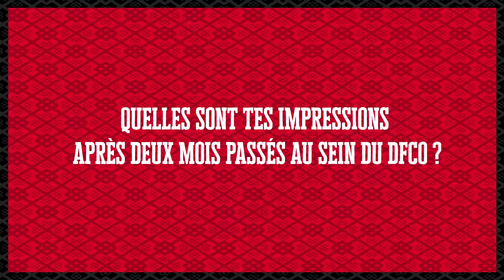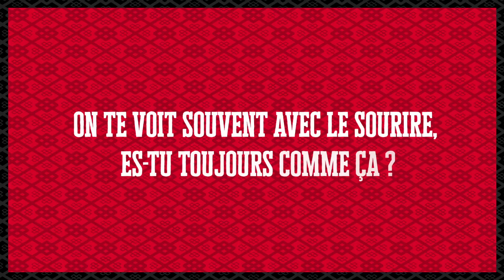Madeline Roth : "Je monte en puissance"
Madeline Roth s'est confiée avant la rencontre face à Rodez demain soir pour le compte de la 7 ème journée ce D1 Arkema.